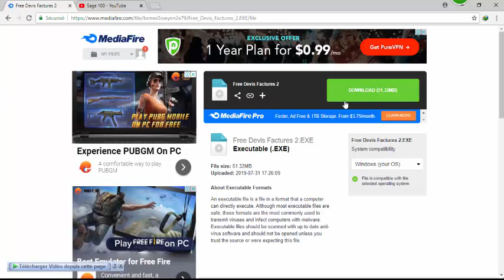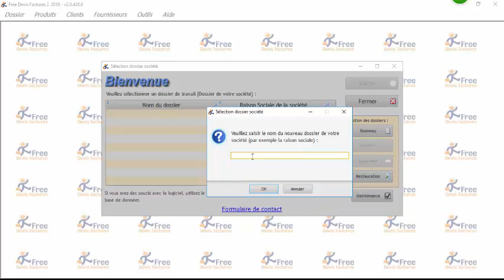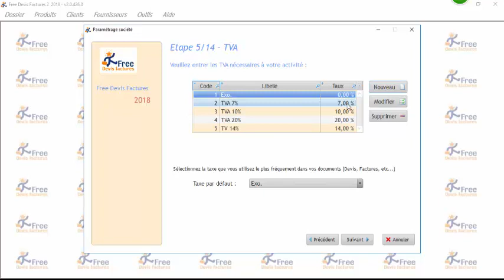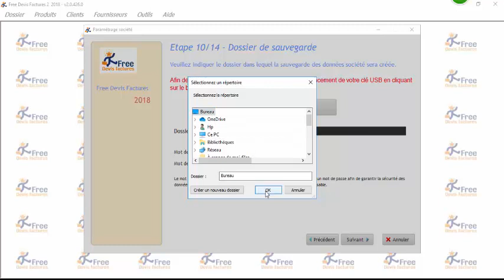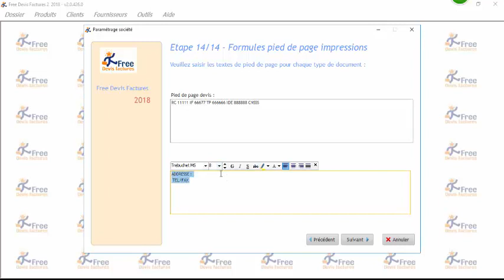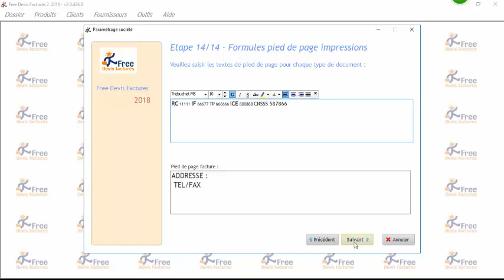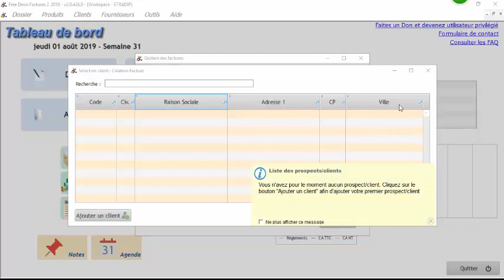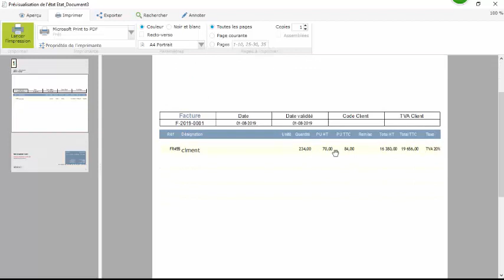Logiciel gratuit pour gérer les ( Factures,Devis,Avoire., bon de livraison.....)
Logiciel gratuit pour Établir et gérer  les ( Factures,Devis,Avoir ,bon de livraison...)
- maîtrisez sage comptabilité i7 de A à Z - créer un fichier-plan comptable-code journaux- saisie fact

Après la création du fichier comptable, vous devez impérativement le structuré. Dans ce cours je vous explique en une démonstration virtuelle comment créer:
1-le plan comptable
2-les codes journaux
3-les taux de taxe
La formation logiciel sage saari est un incontournable des services paie ou compatbilité. Cette fiche formation logiciel sage vous présente une partie de la gamme de logiciels sage etaspects de la formation logiciel sage. La formation logiciel sage : la gamme La comprend plusieurs incontournables. Chaque formation logiciel sage saari est adaptée à un type d'entreprise précis. On comptabilité: La formation logiciel sage comptabilité prépare à l'utilisation des divers produits de Sage Comptabilité. Formation sage paie: Un indispensable pour le service paye de toute entreprise. Formation sage gestion commerciale: La formation logiciel sage gestion commerciale facilite la gestion de l'activité commerciale. Formation sage gestion commerciale La formation sage gestion commerciale se déclince comme le reste de la gamme en deux versions : formation sage gestion commerciale ligne 30 et formation sage gestion commerciale ligne 100. Formation sage gestion commerciale ligne 30: La formation logiciel sage gestion commerciale ligne 30 s'adresse aux petites entreprises. Les fonctionnalités apprises lors de la formation sage ligne 30 sont assez limitées. Formation sage gestion commerciale ligne 100: La formation logiciel sage gestion commerciale ligne 100 est adaptée aux moyennes et grandes entreprises. Formation sage comptabilité La formation sage comptabilité est un indispensable de la profession : Formation sage comptabilité ligne 30: La formation logiciel sage comptabilité ligne 30 est adaptée aux petites entreprises. Formation sage comptabilité ligne 100: La formation logiciel sage comptabilité ligne 100 répond aux attentes des Moyennes et Grandes Entreprises. Formation sage entreprises plus importantes. La formation logiciel sage paie est utile pour réaliser les feuilles de paye grâce à sage paie. Les fonctionnalités offertes sont complètes pour la formation sage paie ligne 100.
La formation logiciel sage saari est un incontournable des services paie ou compatbilité. Cette fiche formation logiciel sage vous présente une partie de la gamme de logiciels sage et les différentes aspects de la formation logiciel sage. La formation logiciel sage : la gamme La gamme de logiciels sage comprend plusieurs incontournables. Chaque formation logiciel sage saari est adaptée à un type d'entreprise précis. On distingue trois familles de produits dans la formation logiciel sage. Formation sage comptabilité: La formation logiciel sage comptabilité prépare à l'utilisation des divers produits de Sage Comptabilité. Formation sage paie: Un indispensable pour le service paye de toute entreprise. Formation sage gestion commerciale: La formation logiciel sage gestion commerciale facilite la gestion de l'activité commerciale. Formation sage gestion commerciale La formation sage gestion commerciale se déclince comme le reste de la gamme en deux versions : formation sage gestion commerciale ligne 30 et formation sage gestion commerciale ligne 100. Formation sage gestion commerciale ligne 30: La formation logiciel sage gestion commerciale ligne 30 s'adresse aux petites entreprises. Les fonctionnalités apprises lors de la formation sage ligne 30 sont assez limitées. Formation sage gestion commerciale ligne 100: La formation logiciel sage gestion commerciale ligne 100 est adaptée aux moyennes et grandes entreprises. Formation sage comptabilité La formation sage comptabilité est un indispensable de la profession : Formation sage comptabilité ligne 30: La formation logiciel sage comptabilité ligne 30 est adaptée aux petites
رسم جدول وتنسيقه برنامج اكسل - Excel Draw and format a table